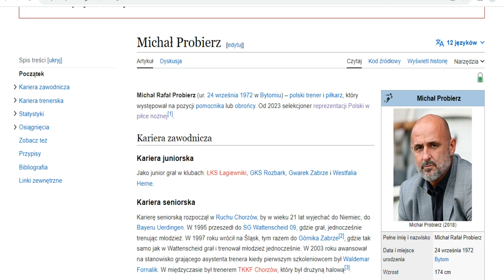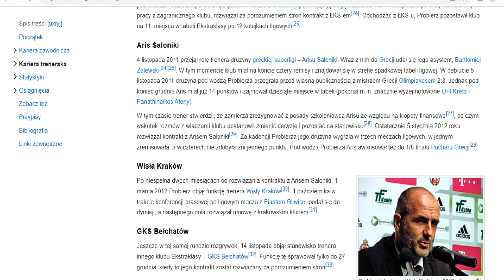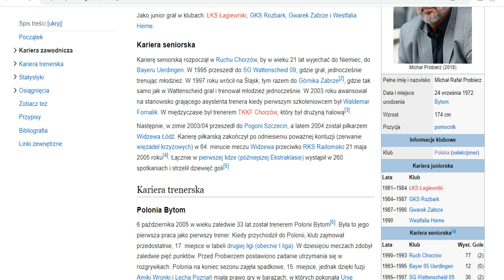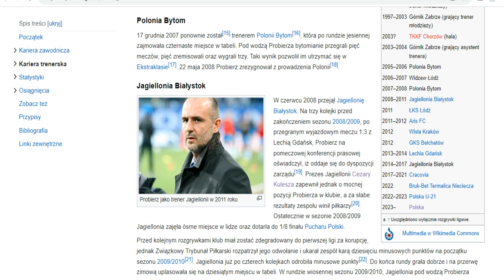Michał Probierz selekcjonerem reprezentacji Polski